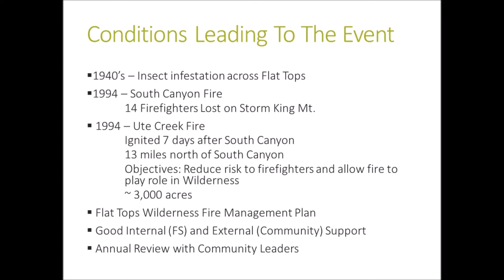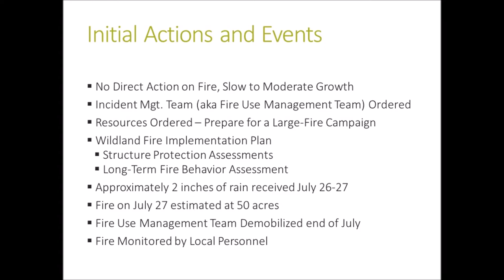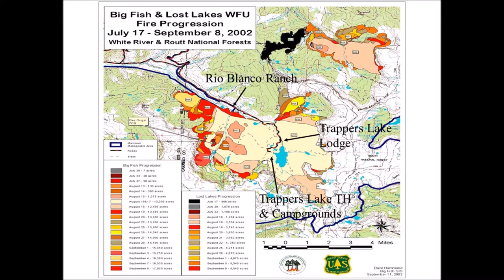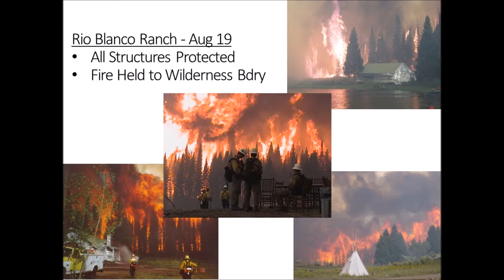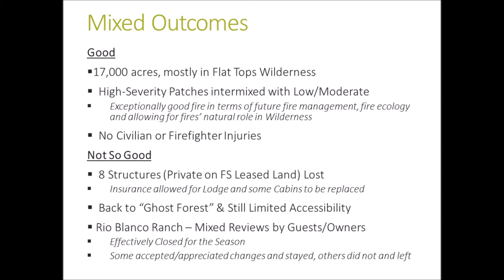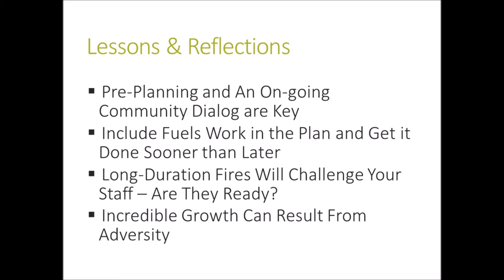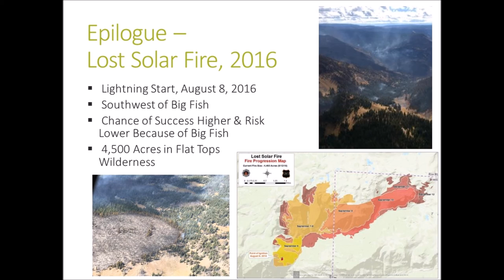Frankie Romero - Big Fish Fire case study: the paradox of a great fire with some great outcomes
Presentation by Bill Hahnenberg, delivered by Frankie Romero at 3rd Southwest Fire Ecology Conference & Applied Fire Science Workshop, Tucson, AZ. December 1, 2016.